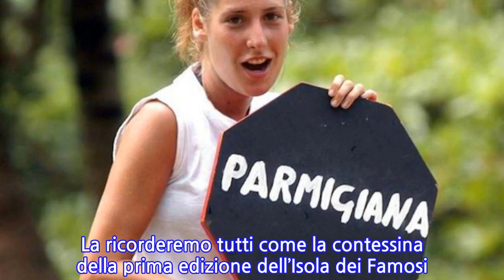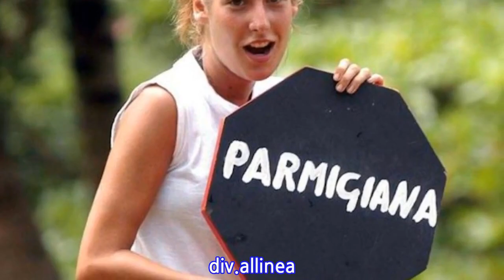Giada De Blanck torna in tv, ma è irriconoscibile. Chili in più e capelli color...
Giada De Blanck torna in tv, ma è irriconoscibile. Chili in più e capelli color platino:...
La ricorderemo tutti come la contessina della prima edizione dell’Isola dei Famosi. Parliamo di Giada De Blanck, figlia di Patrizia De Blanck, che in quella prima avventura del reality si classificò seconda dietro Walter Nudo. Dopo diverse comparsate televisive in seguito alla popolarità acquisita, Giada è però scomparsa dal mondo dello spettacolo. Bionda, fisico perfetto e dolcissimo sorriso, Giada De Blanck è stata senza alcun dubbio uno dei personaggi più amati della televisione italiana all’inizio degli anni 2000. L’occasione per entrare a far parte del mondo dello spettacolo è arrivata quando, nei primi anni 2000, sua madre Patrizia ha aperto il suo salotto alle telecamere di Chiambretti c’è, il talk show condotto, appunto, da Piero Chiambretti. Assieme ad alcuni esponenti della nobiltà italiana, Giada De Blanck ha fatto così il suo esordio in televisione. div.allinea { float:left; margin-left:0px; }